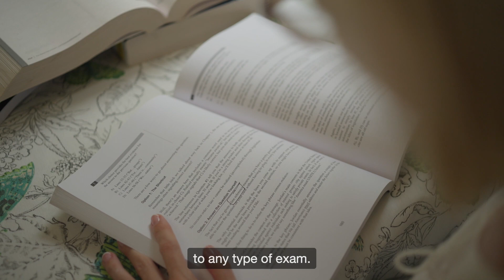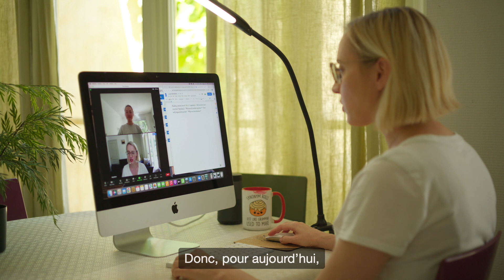Dream Big Paris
The dream begins with a teacher who believes in you.